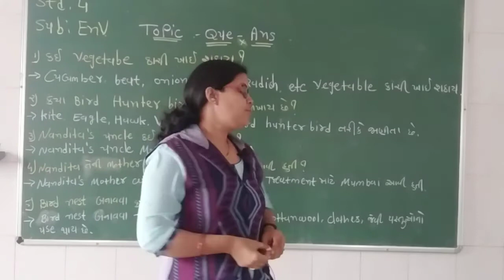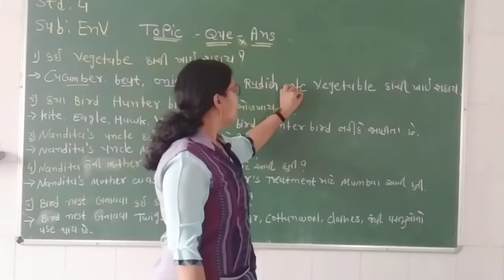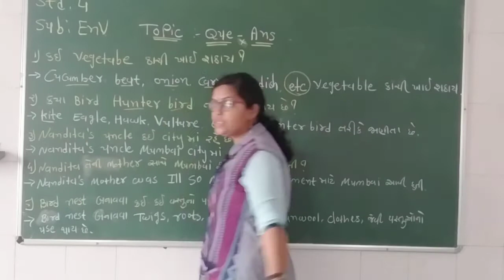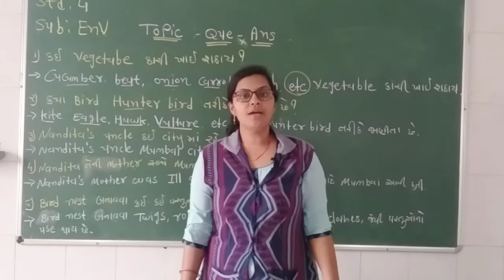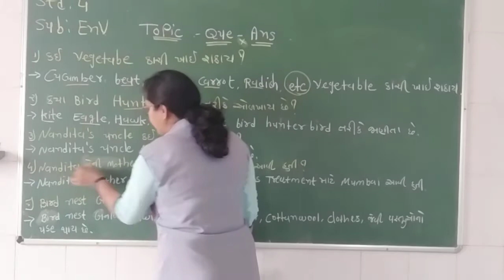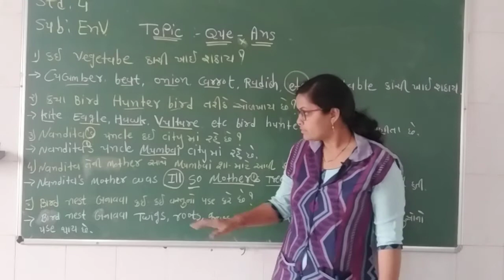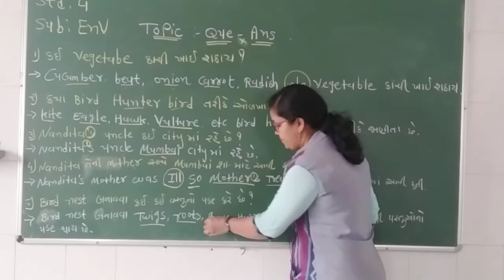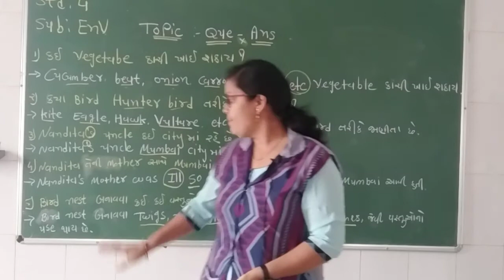ગુજરાતી માધ્યમ | ધોરણ: 4 | વિષય: Environment | ટોપિક : Question Answer | શિક્ષક: Sejalben patel